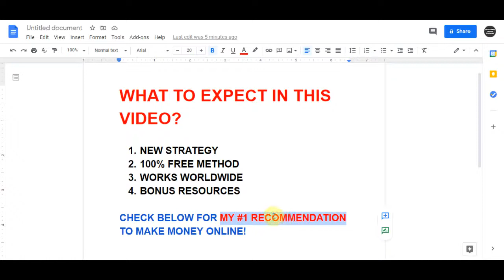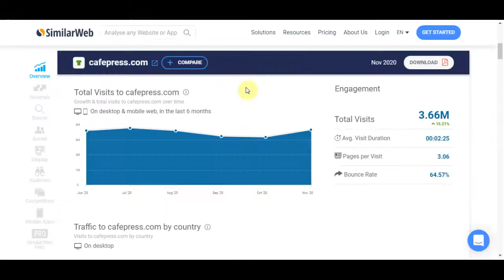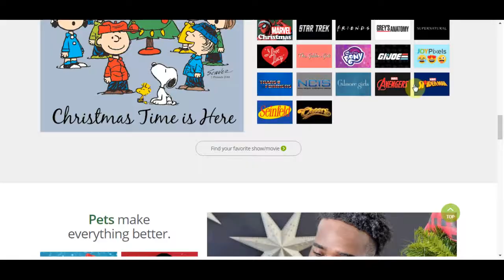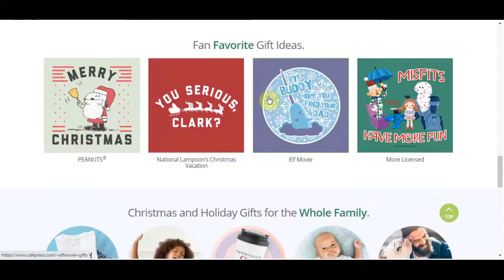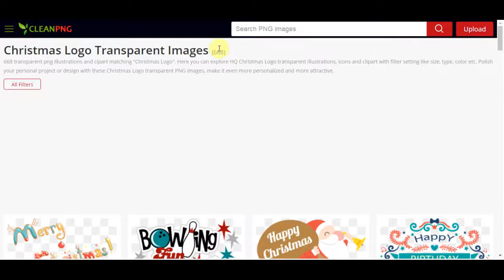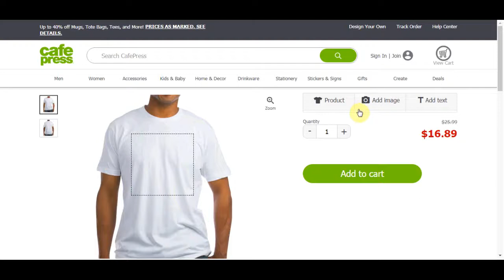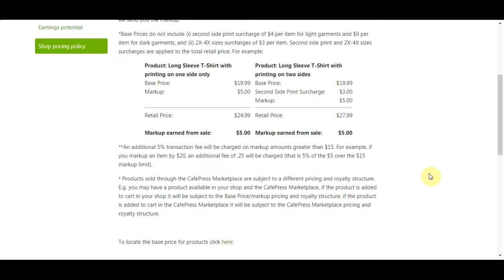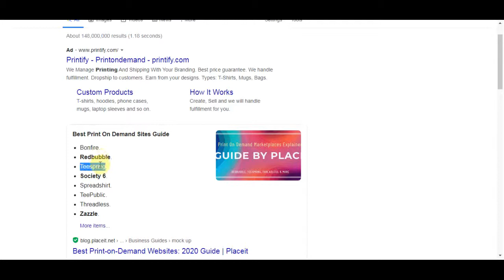Repeat These Steps To Earn $100 Per Day For FREE (Make Money Online 2021)!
In this video, I will explain how to make money online for free. A step-by-step tutorial showing you how to start from scratch and start making money online. If you want to make money online and work from home and utilize the best passive income strategies of 2019, this video is the perfect place to start. I will show you step by step how to set up a way to make money online fast from home by building an online business. Then I will show you how to scale it so you can make a full-time income and even way more, and ultimately make it passive income! This method is one of the fastest ways to make money online without a website. This money-making tutorial is perfect for beginners. If you want to learn how to make money from home as a complete beginner then watch the whole video!